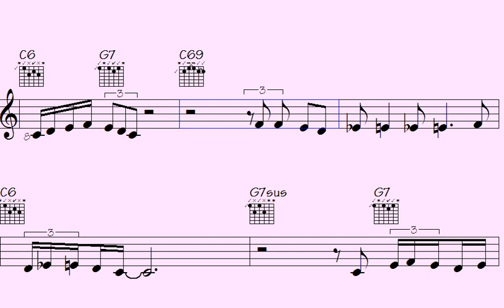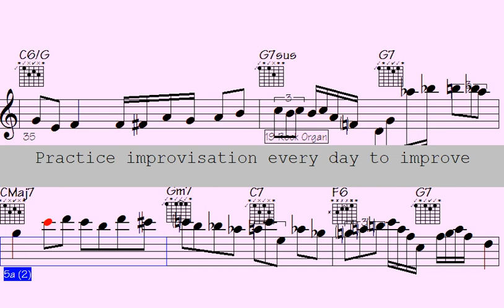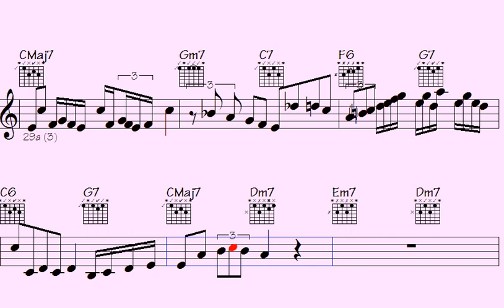🎧🔥Scales to Groove: Big Band Organ and Trumpet Progressions that'll make your Feet Tap - Off to Cape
Welcome to our Big Band - Harmonica Trumpet Organ Solos which takes you on an immersive journey into the world of jazz music by bringing together the dynamic sounds of Harmonica Trumpet Organ.

Whether you're an avid jazz enthusiast or a newcomer to the genre, this musical experience is sure to offer an exciting mix of improvisation and creativity. We've meticulously selected the best tracks from skilled jazz musicians worldwide, each one demonstrating their exceptional mastery of the Harmonica Trumpet Organ.

Our song caters to a wide range of moods, whether you want to unwind after a long day or seek some energizing tunes to kick-start your day. So, sit back, relax, and indulge in the eclectic mix of Harmonica Trumpet Organ.